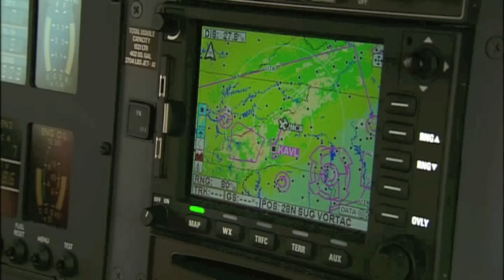NC Mountain Runway Take Off & Landing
Ride along in a Pilatus as it takes off and lands at the private runway at Mountain Air Country Club in Burnsville, NC. or call .